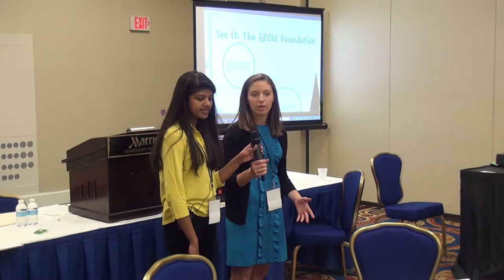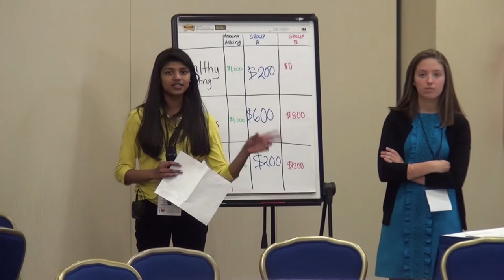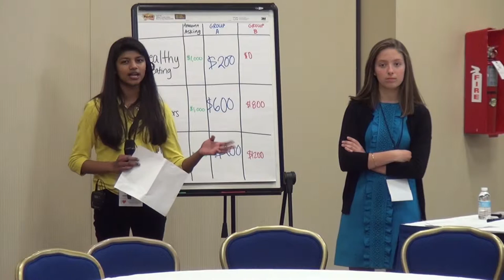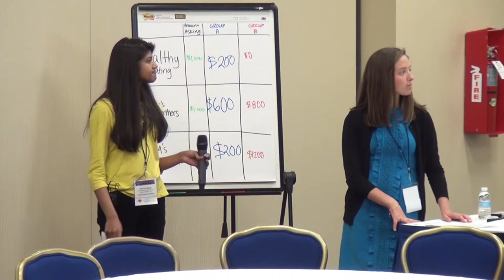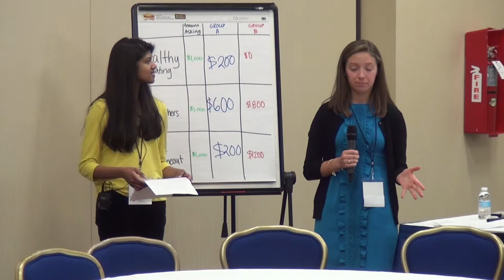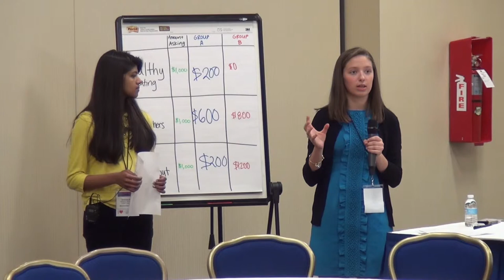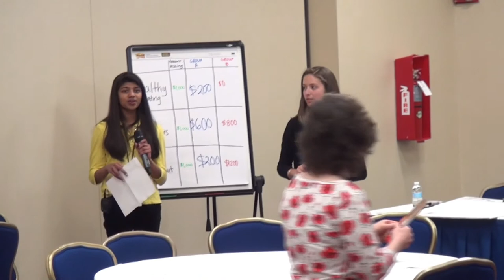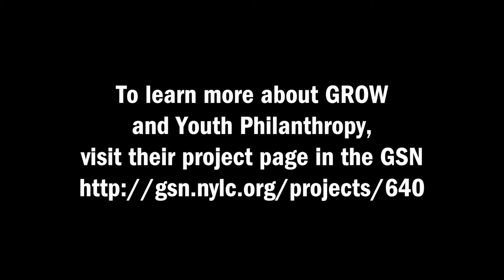Youth Philanthropy 101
If you had $1,000 to donate to a cause, how would you make that decision? Learn about how middle and upper school students come together each year to raise funds and award grants to regional and global service projects.